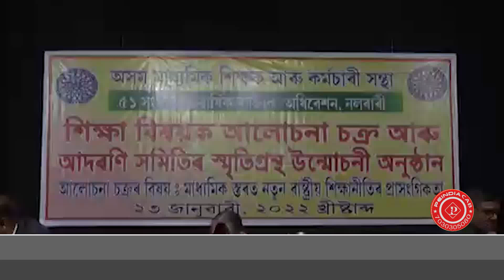অসম মাধ্যমিক শিক্ষক আৰু কৰ্মচাৰী সন্থাৰ ৫১ সংখ্যাক দ্বি-বাৰ্ষিক অধিবেশনৰ সামৰণি